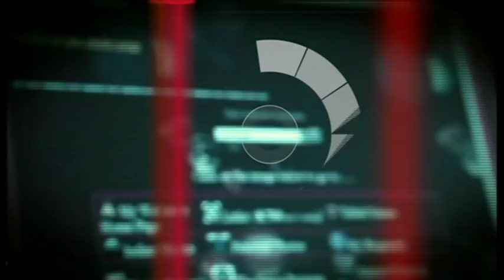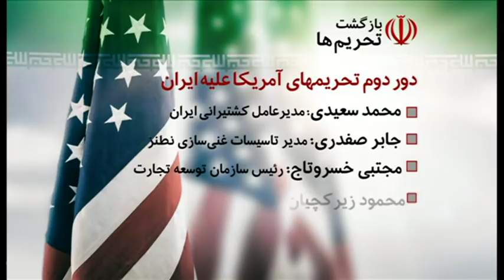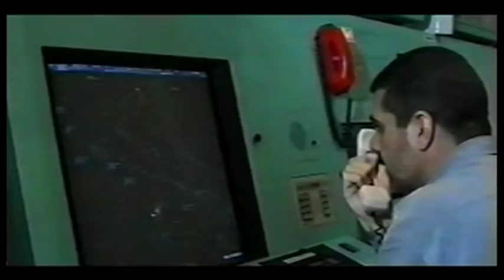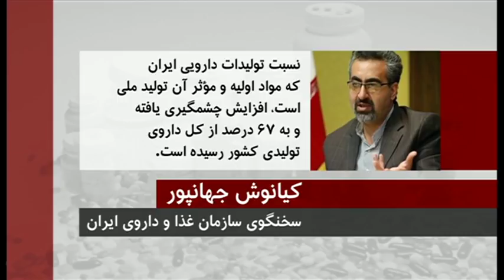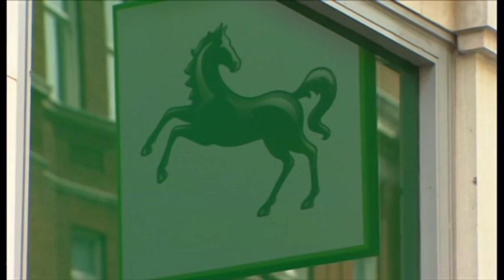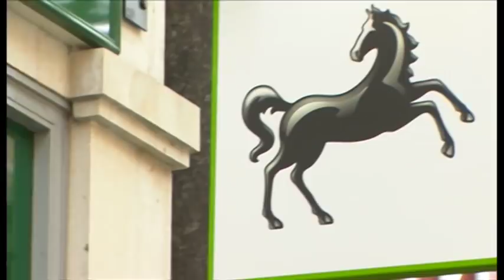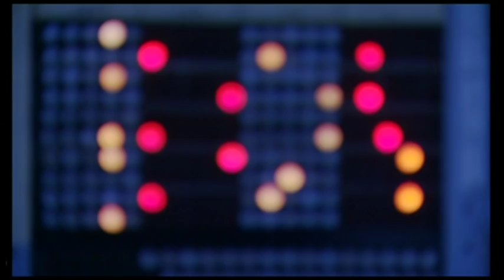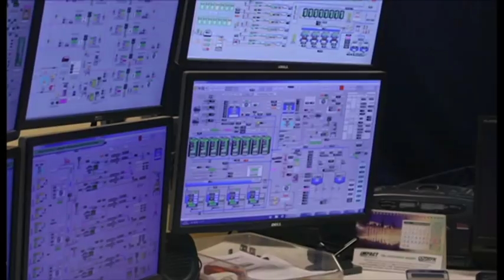خبرنگاران؛ برنامه ۱۹ آبان ۱۳۹۷